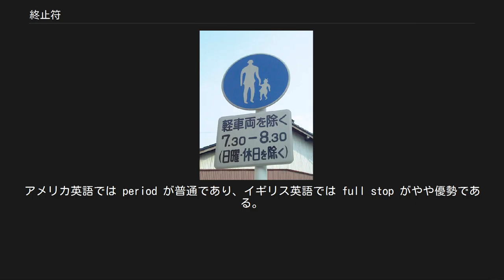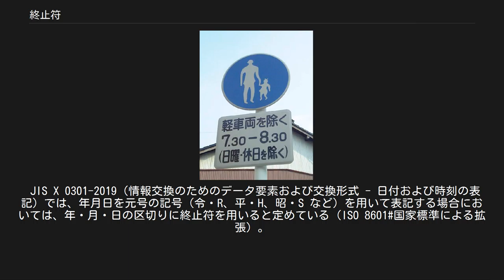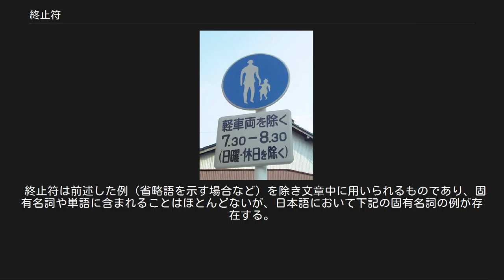終止符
. 終止符（しゅうしふ）は、横書き文書で文の終わりに打たれる点である。
約物のひとつであり、図に示すようにベースライン（en:Baseline (typography)）上に置かれる。
 英語では、period ピリオド又は full stop フルストップ（en:full stop）と呼ばれる。
アメリカ英語では period が普通であり、イギリス英語では full stop がやや優勢である。
 日本語の縦書き文書では文の終わりにもっぱら句点（“。”、マル）が用いられる。
横書き文書では句点を用いる流儀と終止符を用いる流儀があるが、普通はいずれか一方に統一され、混用されることはない。
なお、横書きの公用文書には、旧文部省の「公用文作成の要領」および旧自治省の「左横書き文書の作成要領」のいずれにおいても句点の使用が正しいとされているため、終止符は用いられない。
 日本語ベースで欧文交じりの横書き文書では、句点、終止符の両方が混用される場合があり、その使い分けはその直前の文字種に合わせるといった流儀もある。
また、数式や欧文文字をある程度用いる理学系の文書などでは、統一性の観点から終止符に統一しているものも多い。
 欧文（ラテン文字、キリル文字などで記述された言語による文）ではもっぱら文の終わりに終止符が用いられる。
 「省略記号」も参照 英語など多くの言語で、略語の最後に終止符と同じ点を打つが、イギリスでは単に "Mr", "Dr" などとすることが多い。
語の途中の音を略すとき（エリジオン）にはアポストロフィー（’）が用いられる。
頭字語でもそれぞれの字の後ろに終止符を打つことがあるが、英語では終止符を打たないことも多い。
 「小数点」も参照 日本、中国、英語圏（イギリス、アメリカ）などでは、小数点に終止符を用いる。
 ヨーロッパ大陸（フランス、ドイツ、イタリア、スペイン、ロシア）などでは、大きな数の3桁ごとの区切り（千、百万、十億など）に終止符を用いる。
例：12.345 （一万二千三百四十五）。
空白を用いる場合もある。
例：12 345。
なお、この場合、小数点にはコンマを用いる。
例：1,23 （一点二三）。
　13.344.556,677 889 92（1334万4千5百5十6点六六七 八八九 九二：小数の桁区切りには空白を用いるのが普通） 日本の道路標識の時間表示 いくつかの国では、年月日の区切りに終止符を用いることがある。
 JIS X 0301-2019（情報交換のためのデータ要素および交換形式 - 日付および時刻の表記）では、年月日を元号の記号（令・R、平・H、昭・S など）を用いて表記する場合においては、年・月・日の区切りに終止符を用いると定めている（ISO 8601#国家標準による拡張）。
 日本の「公用文作成の要領」においても、「昭和24.4.1」のような書きかたを認めている。
 時と分の区切りに:の代わりに終止符を用いることがあり、日本の道路標識ではそのように用いられる。
 装飾として文字の間にピリオドが入れられる場合がある。
発音はピリオドが無い場合と同じように行う（アルファベットで読まない）。
S.T.A.L.K.E.R.など。
 コンピュータ関係では通常「ドット」と呼ばれ、小数点以外にもさまざまな用途に用いられる。
 ファイル名やインターネットのホスト名（ドメイン名）やIPアドレスなどの区切り記号として用いられる。
 日本語では、横書きに終止符を用いる場合であっても、縦書きとするときには終止符は次のように置き換えられる。
 終止符は前述した例（省略語を示す場合など）を除き文章中に用いられるものであり、固有名詞や単語に含まれることはほとんどないが、日本語において下記の固有名詞の例が存在する。